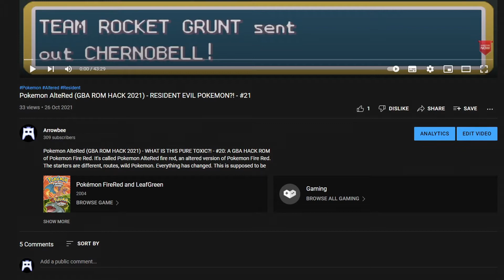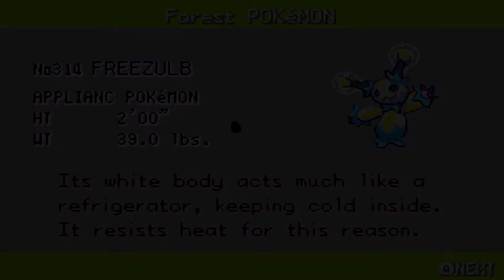Pokemon AlteRed (GBA ROM HACK 2021) - ZAPDOS IN REGI FORM - #22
Pokemon AlteRed (GBA ROM HACK 2021) - ZAPDOS IN REGI FORM - #22: A GBA HACK ROM of Pokemon Fire Red. It's called Pokemon AlteRed fire red, an altered version of Pokemon Fire Red. The starters are different, routes, wild Pokemon. Everything has changed. This is supposed to be Exploud in Poison and water type form!

You can Download and Play this Pokemon Rom hack of Pokemon Altered playthrough for yourself!

This Pokemon AlteRed Hack Rom 2021 can be downloaded

This video was inspired by Stream Schene, Gohan's Poketips, Ishrak's Poketips, Chizzy, Purple Rodri, Chuggaaconroy, Mah-Dry-Bread, PaPaSea and MandJTV.

                             "My Play, Your View, Our Story!"

I appreciate each and one of you. I cannot do this without you all!
I'll catch one or another in the next part!

-ArrowBee!